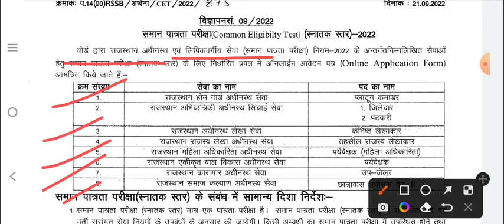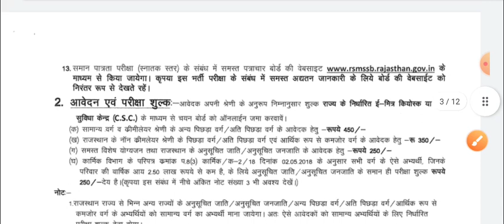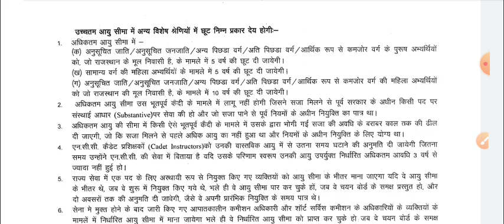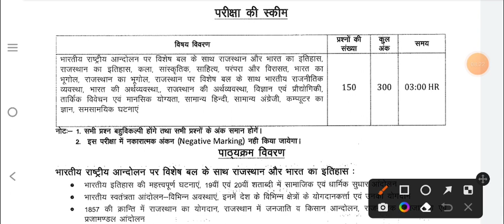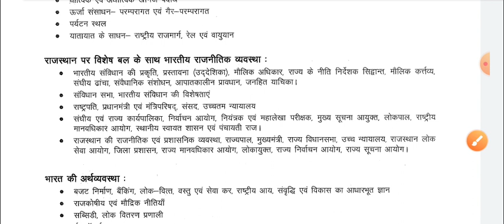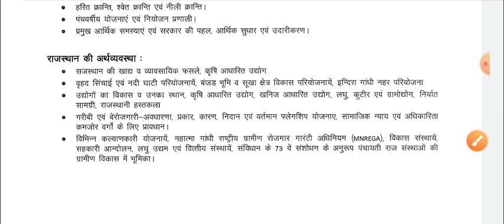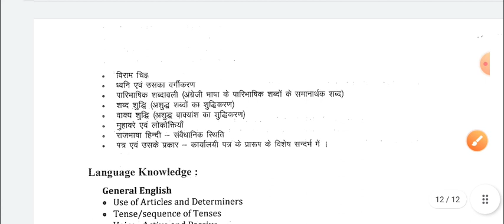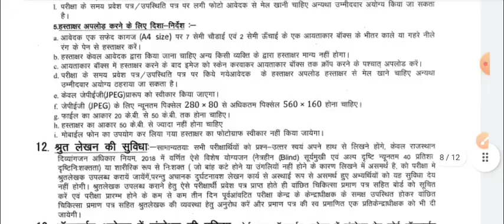Rajsthan CET (Gratuation)2022 ll CET (Gratuation) Syllabus 2022।CET Exam 2022 online form Last date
RajsthanCET(Gratuation)2022 ll
CET(Gratuation)Syllabus2022।